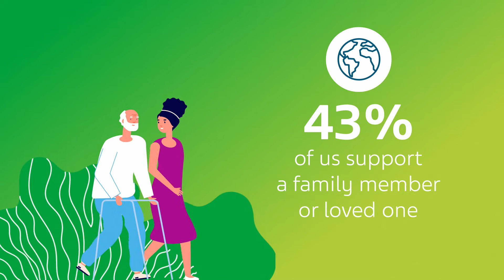Caring For Caregivers - 5 Tips for Taking Care of Yourself Too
If you’re a caregiver, caring for a loved one with a chronic condition, it may be hard to make time for yourself 💜. Yet, it’s important to get enough rest and recharge your batteries. So, whether your “me time” is taking a walk, having a bath, or connecting with friends, make sure you take care of yourself too.

Teva is committed to supporting caregivers by providing a variety of tools, resources and perspectives to help navigate your care journey.